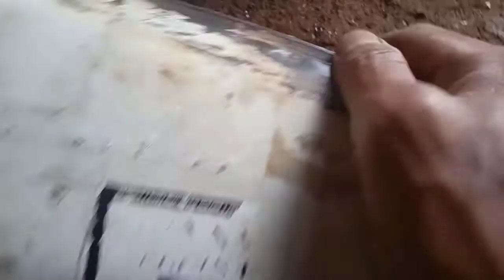CARA TAMBAL TANGKI BOCOR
TUTORIAL, TAMBAL TANGKI motor. Selamt jumpa sobat. CARA TAMBAL TANGKI MOTOR BOCOR TANPA DI LAS CARA MURAH BENERIN TANGKI MOTOR BOLONG slallu dalam lindungan allah swt.. tanfa basa basi dgn deskrifsi.. CARA TAMBAL TANGKI MOTOR BOCOR TANPA DI LAS yg saya videokan bisa bermanfaat bagi yg dalm masalah tangki motor nya bocor, rembes, bolong, penyok,CARA TAMBAL TANGKI MOTOR BOCOR TANPA DI LAS